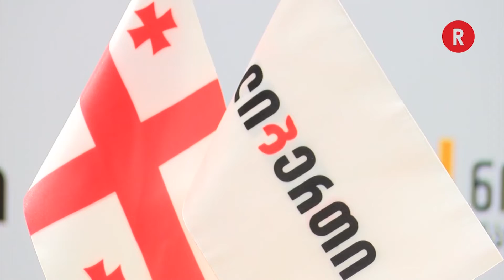პარტნიორობის მემორანდუმი ლიბერთი ბანკსა და ნიუ ვიჟენს დაზღვევას შორის